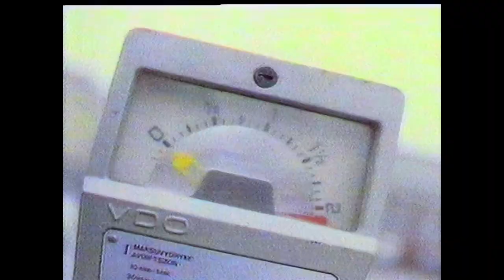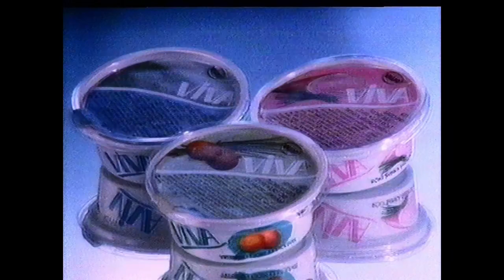MTV 1990 Mainoksia #8